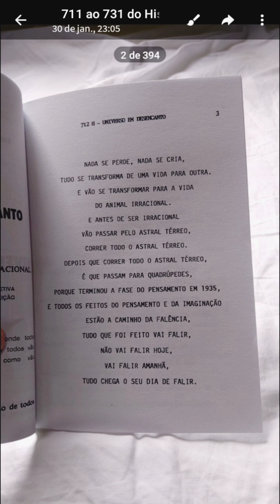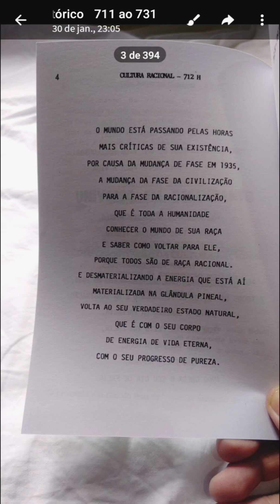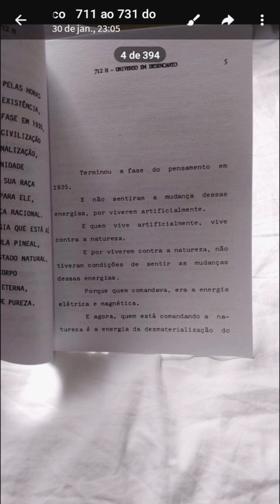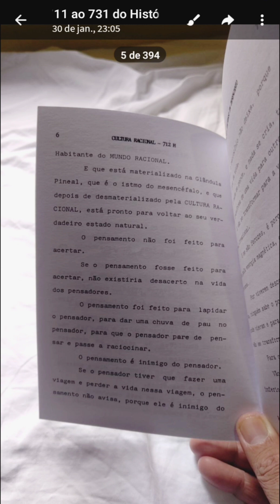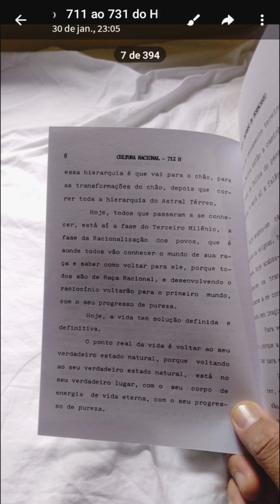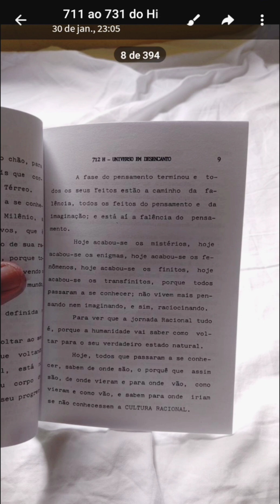#712 Parte 1 Históricos Fininho